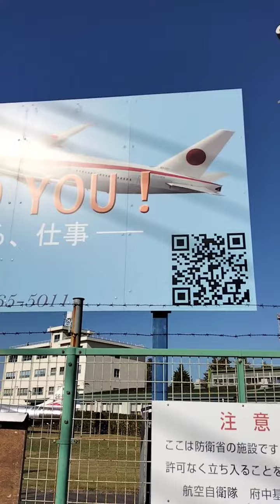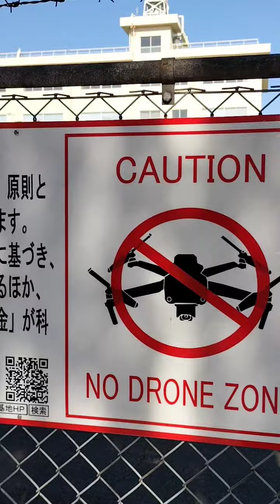1124☀ FENCEの向こうは…【航空自衛隊 府中基地】🫡